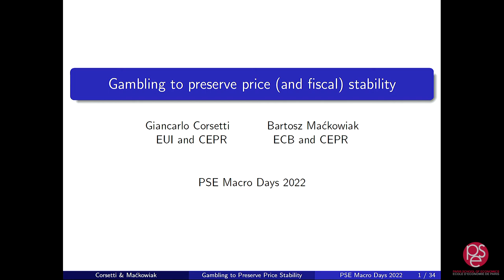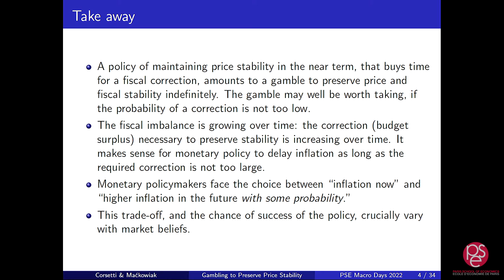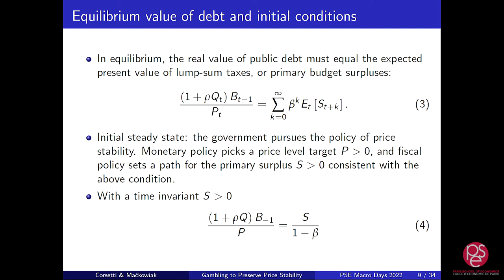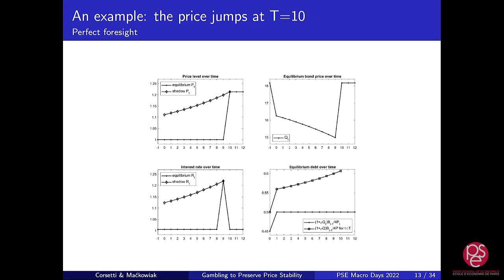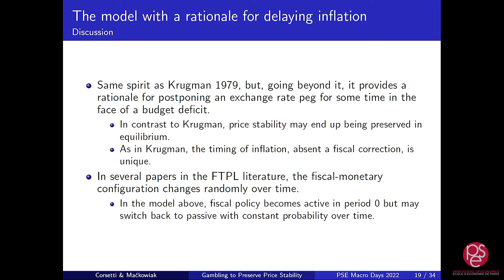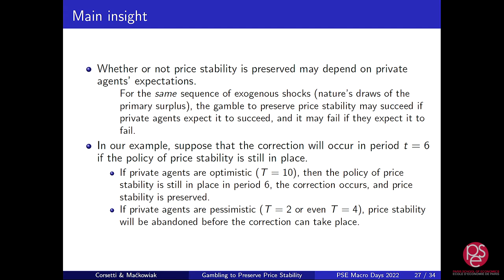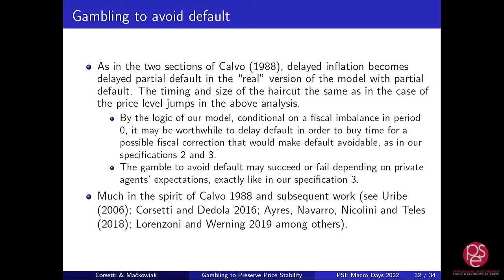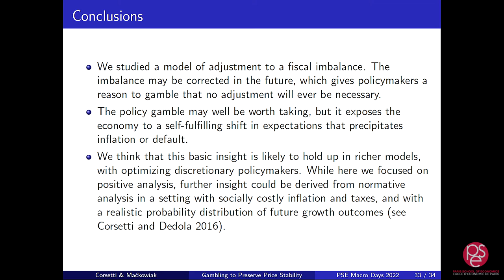Giancarlo Corsetti: "Gambling on price (and fiscal) stability"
Paris School of Economics organized the 2022 edition of the Annual Conference of the Macroeconomic Risk and International Macroeconomics on September 15-16.

Session II: Annual Conference of the International Macroeconomics Chair (September 16th)
- Introduction by Tobias Broer (Paris School of Economics and Paris 1 Panthéon-Sorbonne University): 0:13
- Giancarlo Corsetti (EUI): "Gambling on price (and fiscal) stability": 3:13